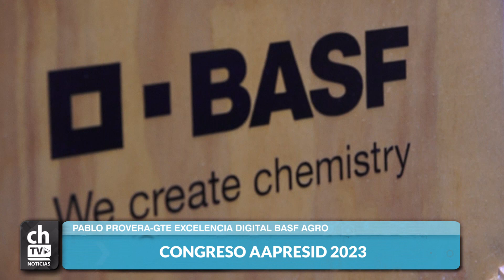PABLO PROVERA - CONGRESO AAPRESID 2023